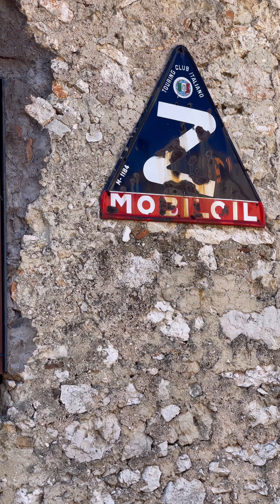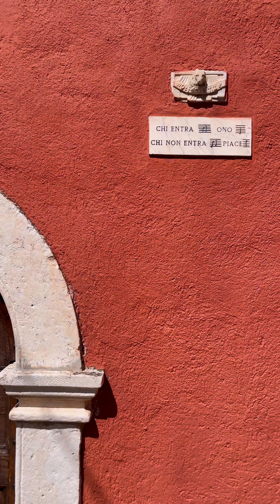Civita D’Antino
Luglio 2024 - Arrivi in un luogo silenzioso, si sente il vento fresco che corrobora un poco il caldo secco del sole. Passeggiando sul viale che si arrampica nel centro del borgo, si cominciano a sentire schiamzzi cristallini di bimbi che giocano. Stonno inseguendosi in bici più grandi di loro. Pochi adulti di cui qualcuno anziani si godono il fresco degli alberi che proiettano l'ombra sulle panchine. Passeggiando nelle strade dietro la piazza è silenzio e interotto dal respiro del vento e qualche richiamo lontano di uccelletti.

Nella playlist “Viaggi nei Paraggi” pubblicherò dei brevi video, ottimizzati per cellulare, in cui ti porto in posti particolarmente belli. Una serie dal nome "Cosa ho visto".